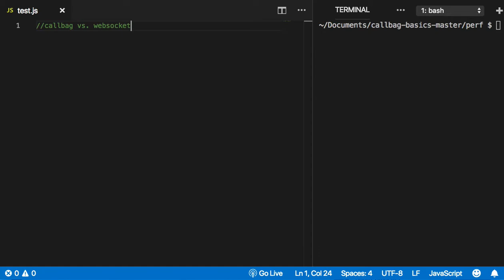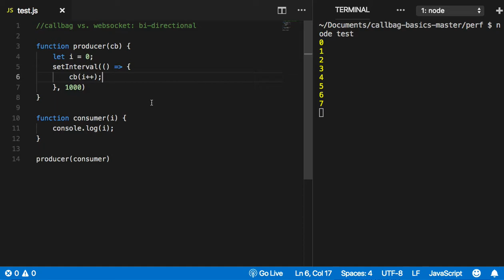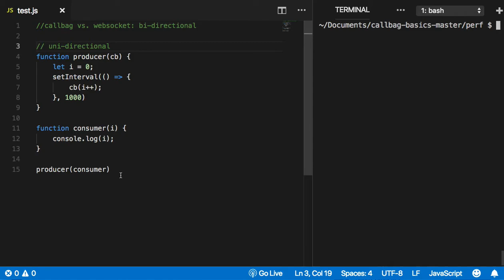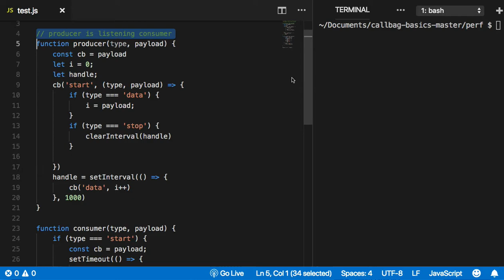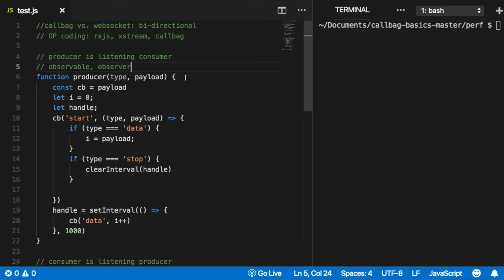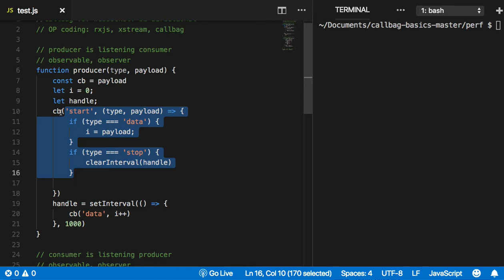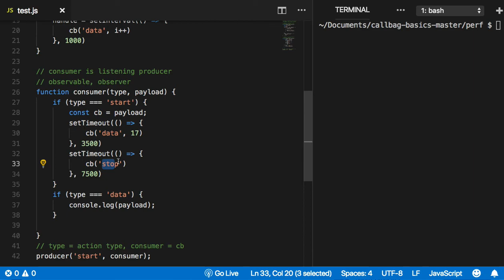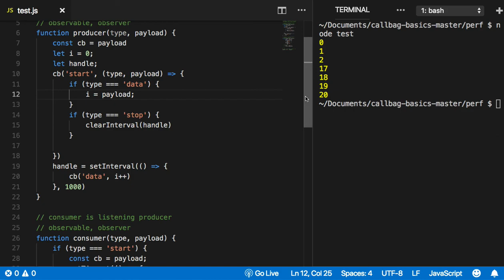OP Spaceweb 02 callback vs callbag